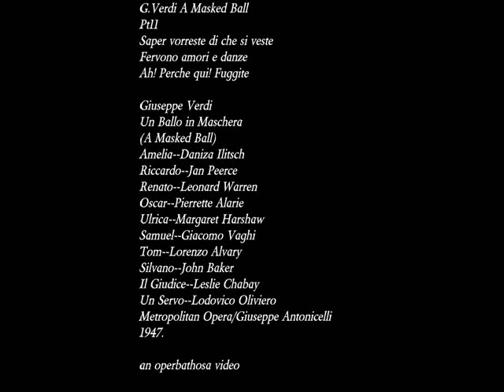G.Verdi A Masked Ball Pt11 P.Alarie L.Warren D.Ilitsch Jan Peerce "Saper vorreste...Ah! Perche qui!"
G.Verdi A Masked Ball Pt11 P.Alarie L.Warren D.Ilitsch Jan Peerce "Saper vorreste...Ah! Perche qui! Fuggite"

G.Verdi A Masked Ball
Pt11
Saper vorreste di che si veste
Fervono amori e danze
Ah! Perche qui! Fuggite

Opera artists and some pictures for this video
Pierrette Alarie
Leonard Warren
Daniza Ilitsch
Jan Peerce

Giuseppe Verdi
Un Ballo in Maschera
(A Masked Ball)
Amelia--Daniza Ilitsch
Riccardo--Jan Peerce
Renato--Leonard Warren
Oscar--Pierrette Alarie
Ulrica--Margaret Harshaw
Samuel--Giacomo Vaghi
Tom--Lorenzo Alvary
Silvano--John Baker
Il Giudice--Leslie Chabay
Un Servo--Lodovico Oliviero
Metropolitan Opera/Giuseppe Antonicelli
1947.

OSCAR: (scherzando)
Saper vorreste
Di che si veste,
Quando l'è cosa
Ch' ei vuol nascosa.
Oscar lo sa,
Ma nol dirà,
Tra là là là là
Là là là là.

Pieno d'amor
Mi balza il cor,
Ma pur discreto
Serba il segreto.
Nol rapirà
Grado o beltà,
Trà là là là
Oscar lo sa, ecc.

(Gruppi di maschere e coppie danzanti attraversano il dinanzi della scena e
separano Oscar da Anckarström)

CORO:
Nelle felici stanze,
Onde la vita è solo
Un sogno lusinghier.

ANCKARSTRöM: (raggiungendolo di nuovo)
So che tu sai distinguere gli amici suoi.

OSCAR:
V'alletta interrogarlo, e forse celiar con esso un po'?

ANCKARSTRöM:
Appunto.

OSCAR:
E compromettere di poi chi ve l'ha detto?

ANCKARSTRöM:
M'offendi. È confidenza che quanto importi so.

OSCAR:
Vi preme assai?

ANCKARSTRöM:
Degg'io di gravi cose ad esso,
Pria che la notte inoltri, qui favellar. Su te
Farò cader la colpa, se non mi fia concesso.

OSCAR:
Dunque!

ANCKARSTRöM:
Fai grazia a lui, se parli, e non a me.

OSCAR: (più dappresso e rapidamente)
Veste una cappa nera, con roseo nastro al petto.
(Fa per andarsene)

ANCKARSTRöM:
Una parola ancora.

OSCAR: (dileguandosi tra la folla)
Più che abbastanza ho detto.

CORO:
Nelle felici stanze,
Un sogno lusinghier.

(Danzatori e danzatrici s'intrecciano al proscenio; Anckarström scorge lontano
taluno de'suoi e scompare di là. Poco dopo, al volger delle coppie nel fondo,
Gustavo in domino nero con nastro rosa, s'affaccia pensieroso, e dietro a lui
Amelia in domino bianco)

AMELIA: (sottovoce in modo da non essere riconosciuta)
Ah! perchè qui! fuggite . . .

GUSTAVO:
Sei quella dello scritto?

AMELIA:
La morte qui v'accerchia . . .

GUSTAVO:
Non penetra nel mio petto il terror.

AMELIA:
Fuggite, fuggite, o che trafitto cadrete qui!

GUSTAVO:
Rivelami il nome tuo.

AMELIA:
Gran Dio! Nol posso.

GUSTAVO:
E perchè piangi . . . mi supplichi atterrita?
Onde contanta senti pietà della mia vita?

AMELIA: (tra singulti che svelano la sua voce naturale)
Tutto, per essa, tutto il sangue mio darei!

GUSTAVO:
Invan ti celi, Amelia: quell'angelo tu sei!

AMELIA: (con disperazione)
T'amo, sì, t'amo, e in lagrime
A' piedi tuoi m'atterro,
Ove t'anela incognito
Della vendetta il ferro.
Cadavere domani
Sarai sei qui rimani:
Salvati, va, mi lascia,
Fuggi dall'odio lor.

GUSTAVO:
Sin che tu m'ami, Amelia,
Non curo il fato mio,
Non ho che te nell'anima,
E l'universo oblio.
Né so temer la morte,
PerchÈ di lei più forte
È l'aura che m'inebria
Del tuo divino amor.

AMELIA:
Dunque vedermi vuoi
D'affanno morta e di vergogna?

GUSTAVO:
Salva ti vo'. Domani con Renato andrai . . .

AMELIA:
Dove?

GUSTAVO:
Al natio tuo cielo.

AMELIA:
Alla mia terra!

GUSTAVO:
Mi schianto il cor . . . ma partirai . . . ma, addio.

AMELIA:
Gustavo!

GUSTAVO:
Ti lascio, Amelia.

AMELIA:
Gustavo!

GUSTAVO: (Si, stacca, ma dopo pochi passi tornando a lei con tutta l'anima)
Anco una volta addio.

AMELIA:
Ahimè!

GUSTAVO:
L'ultima volta, addio!

AMELIA E GUSTAVO:
Addio!

ANCKARSTRöM: (Lanciatosi inosservato tra loro, trafigge Gustavo)
E tu ricevi il mio!

GUSTAVO:
Ahimè!

AMELIA: (d'un grido)
Soccorso!

OSCAR: (accorrendo a lui)
O ciel!

(Entrano da tutte le parti dame, ufficiali e guardie)

Ei trucidato!

ALCUNI:
Da chi?

ALTRI:
Dov'è l'infame?

OSCAR: (accennnando Anckarström)
Eccol! . . .

(Tutti lo circondano e gli strappano la maschera. Nel fondo veggonsi apparire
Horn e Ribbing)

AMELIA, OSCAR, CORO:
Renato!

CORO:
Ah! Morte, infamia,
Sul traditor!
L'acciaro lo laceri
Vendicator!